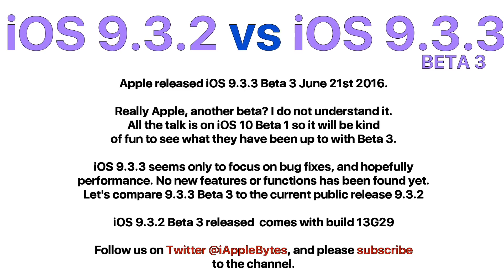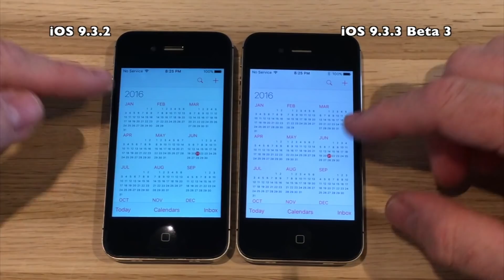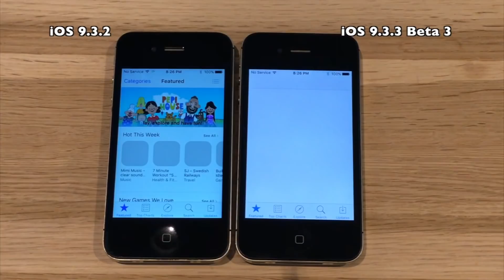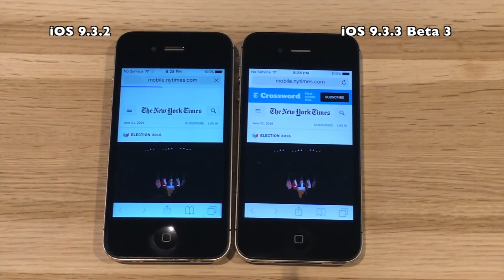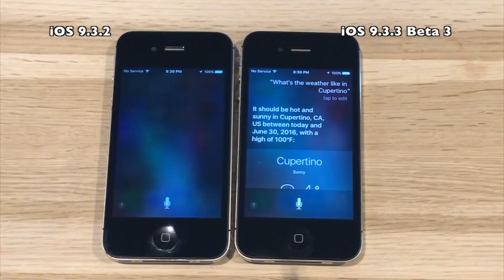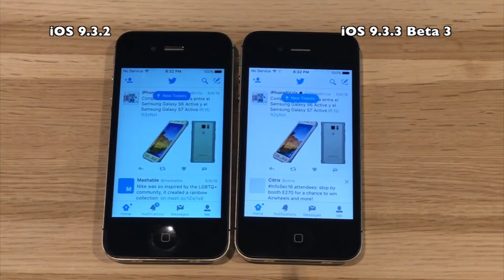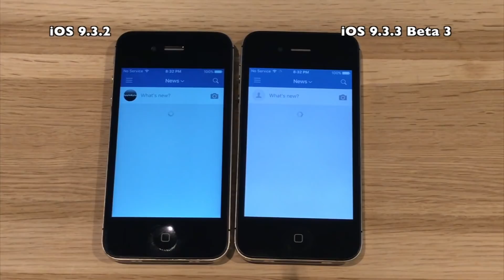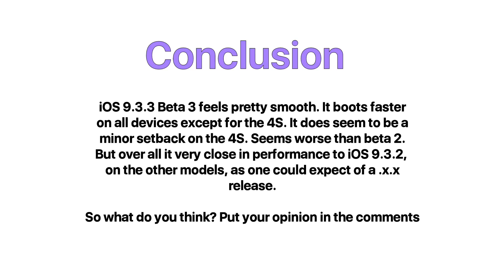60 FPS : iPhone 4S : iOS 9.3.2 vs iOS 9.3.3 Beta 3 / Public Beta 3 Build 13G29 Speed Test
By mistake the videos were rendered in 30 FPS, to correct that here the 60FPS version.

Apple released iOS 9.3.3 Beta 3 to developers and the public
beta 3 on June 21st 2016. Not sure what is going on with this
release, as Apple keeps putting out beta version of a .x.x release.

iOS 9.3.3 seems only to bring under the hood fixes and maybe
performance improvements. No new features or functions have
been reported. But we will of course do the usual test of
course.

iOS 9.3.3 Beta 3 released today comes with build # 13G29